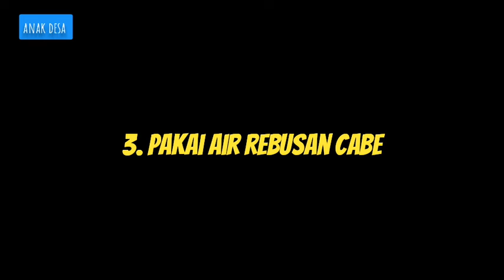OBAT TRIPS CABE YG PALING AMPUH || CARA MENGATASI HAMA TRIPS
Obat TRIPS cabe yg paling ampuh
Cara mengatasi hama TRIPS
Bagaimanakah cara mengatasi hama Trips cabe paling ampuh dan obat Trips cabe paling ampuh tersebut?
Salah satunya adalah menggunakan pestisida organik berikut untuk mengusirhama Trips cabe tersebut.
Selain aman untuk tanaman dan juga lingkungan pestisida organik berikut bisa dipakai berulang kali tetap aman.
Yaakan tetapi jika pestisida organik berikut kewalahan kita bisa membantunya dengan pestisida kimia.